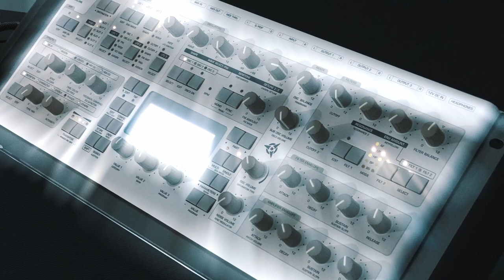Eurorack feat. Access Virus TI2: 3 Minutes Trance Jam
Quick and dirty trance jam with Eurorack, with the external help of the Virus TI2 Hypersaw.